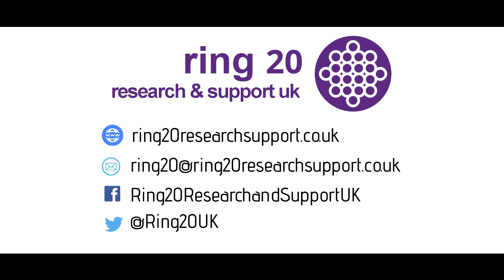When to administer buccal midazolam?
Our families ask an important question to our panel, on when to administer buccal midazolam - emergency medication for seizures. Emma Ninnis ESN from GOSH provides some good general advice, though Dr Sophia Varadkar adds that you should always seek tailored advice from your child's healthcare team and which should be included in the Care Plan.